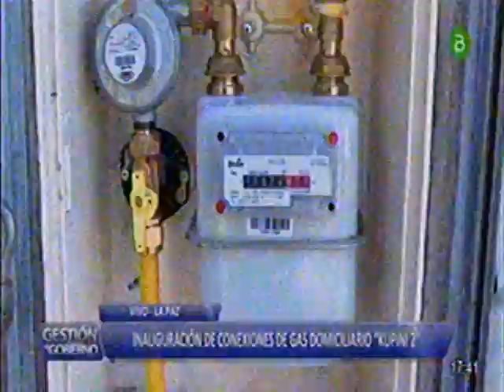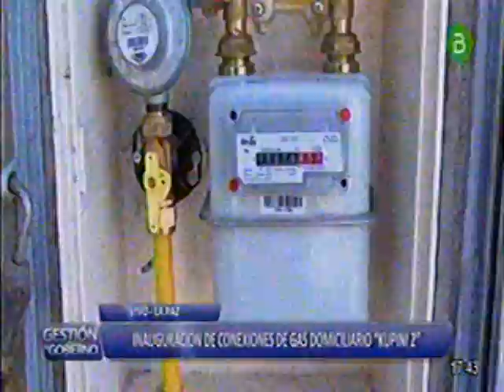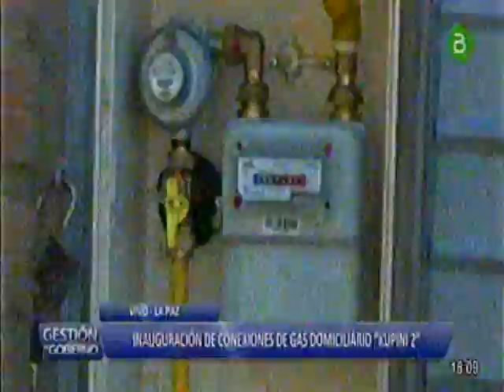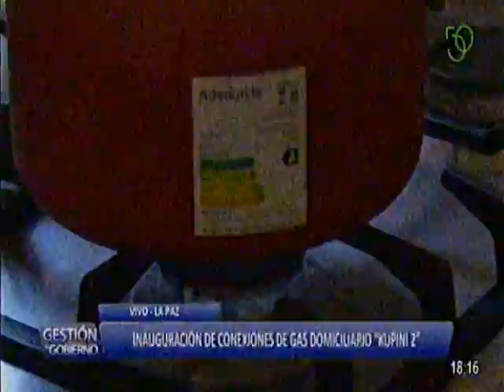La Paz, Alvaro Garcia Linera inaugura conexiones de gas domiciliario en Kupini 2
Ahora el Vicepresidente Alvaro Garcia Linera inaugura las conexiones de Gas Domiciliario en Kupini 2